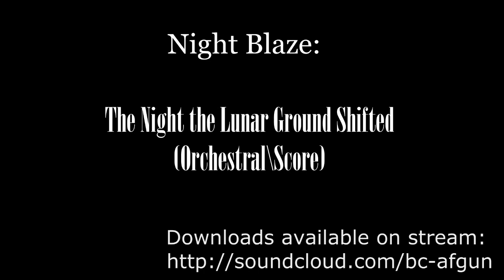Night Blaze - The Night the Lunar Ground Shifted (Orchestral\Score)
Instrumental \ Orchestral
Mood: Disaster at planetary scale
Based on earlier song: "Lunar Eclipse". And also tied with "Final Rainboom" and "Moontown"
Conceptually tied with  "Moontown", "Final Rainboom",  "Lunar Eclipse", "Solar Eclipse", "Stars Recall" and "Theme of the Night Sky"

Pre-final track. And, I guess, the one of my darkest.
 The Idea (actually, a theory) was born accidentaly, from a logical question I've asked when first time watched the series from second season about Nightmare Night. When batponies appeared, it was seemed like they come directly from the Moon. And everything from the show given no disproof of that, while complete absence of batponies even as background or night royal guardians had created confidence of it. And also, that their arrival with the stagecoach was an event of exceptional importance for them.

The question was " If the Moon is habitable, what's the real consequences of banishing were then?"

We all saw that the craters reshaped the surface in a few seconds. Even in magical world it means the same. And scale of it was just like in "2012" movie. And no "megaspells" used. Just the artifacts which wouldn't work without inner harmony and good intentions. But even both the things may lead to hell. Just as even sun if shines too bright, it burns.
So, who said "Lunar Republic"? How about a devastated world watching the another prospering for a thousand years? Without even a chance to fully rebuild, because of knowing that once the surface will be reshaped again, and the Nighmare Moon will be return.

But it also may answer some awkward questions:
 - Why the Elements were suddenly "stoped working" for the Sisters?
 - Why the Princess Celestia avoids direct actions even in critical moments?
 - Why her behavior and actions at very beginning of the show were looked like it all was planned?

Anyway, I understood that it is the main reason, why the Moon would never be habitable in the canon. But otherwise, the batponies are just too rare to be a Night Guard for Luna, or live too far away to be able to serve her properly.
So, after a moment of thinking, I decided to turn the logic off.

Too late...